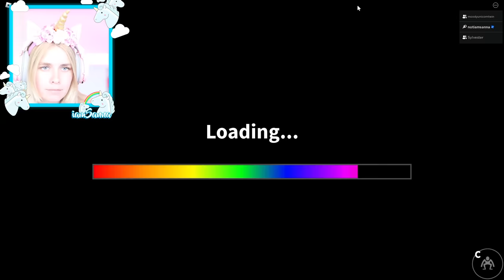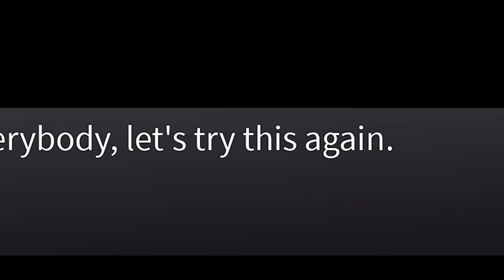Playing Rainbow Friends Chapter 2 For The FIRST TIME! (Roblox)